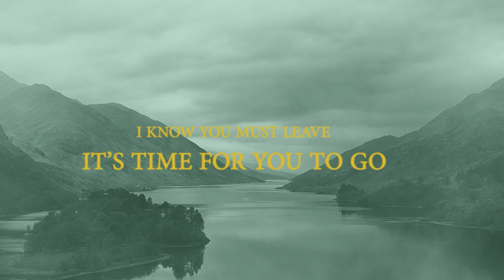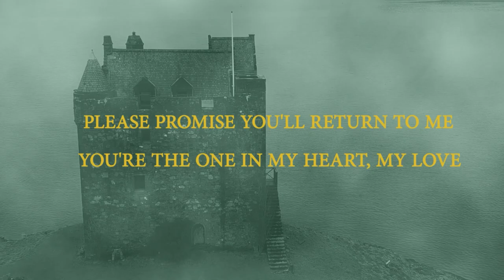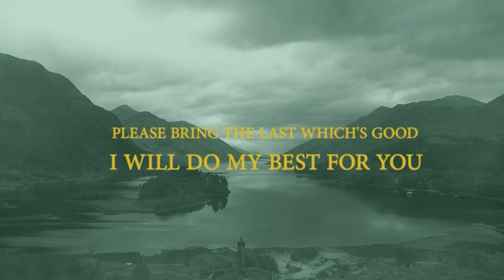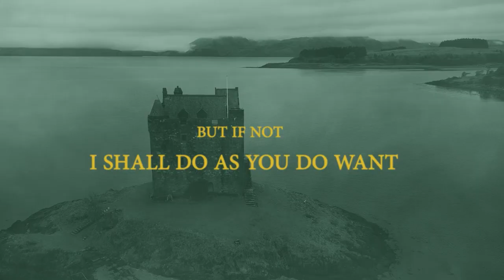Valdeira - King and Queen [Official Lyrics Video]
From album: Wilting Blossom

Valdeira:
Piotr Ignatowicz - music, lyrics, bass, drums programming

Guest musicians:
Bartłomiej Góral - guitars
Amira Gaafar - harsh vocals
Olga Wojnarowicz - clean vocals
Grzegorz Hexel - production, mix and master

Video by Marek Dubieński